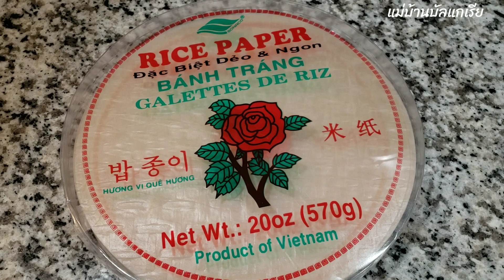สอนทำพิซซ่าเวียดนาม แบบง่ายๆ ด้วยกระทะ Bánh tráng nướng hiện-Vietnam Pizza | แม่บ้านบัลแกเรีย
วิธีทำพิซซ่าเวียดนาม ไม่ต้องใช้เตาถ่าน ใช้กระทะแทน

1. ไข่ไก่
2. แผ่นปอเปี๊ยะสด
3. ต้นหอม
4. แครอทต้มสุก
5. ปูอัด
6. ไก่แผ่น
7. น้ำพริกเผา
8. ซอสพริกศรีราชา

แม่บ้านขอขอบคุณ น้องเปา ชายเดี่ยวพิซซ่าเวียดนามสำหรับไอเดียดีๆนะคะ

👉 ช่องทางติดต่อแม่บ้าน

🙏ขอบคุณทุกคนที่เข้ามาดูนะคะ ถ้าชอบ อย่าลืมกดไลน์ กดแชร์ กดติดตาม และกดกระดิ่ง เพื่อไม่พลาดคลิปต่อไป

ขอให้ทุกคนมีความสุขกับการทำอาหารนะคะ 💕

👉สูตรขนมเค้ก

➡ วนิลาคัพเค้ก ( Vanilla Cupcakes) ไม่ใช้เครื่องตี  ไม่ใส่เนย

➡ ช็อคโกแลตคัพเค้ก สูตรไม่ใส่นม ไม่ใช้เครื่องตี สูตรทำง่าย

➡ มัฟฟินกล้วยหอม ช็อคโกแลตชิพ สูตรทำง่าย Banana Chocolate Chip Muffins

➡ ช็อคโกแลตคัพเค้ก สูตรไม่ใส่นม ไม่ใช้เครื่องตี

➡ เค้กเจ เค้กช็อคโกแลตนึ่ง ไม่ใส่นม ไม่ใส่ไข่ ไม่ใช้เครื่องตี

➡ เค้กดอกอัญชันนึ่ง เค้กเจ เค้กนึ่งไม่ใช้เตาอบ ไม่ใช้เครื่องตี ไม่ใส่เนย

➡ เค้กกล้วยหอมนึ่ง เค้กนึ่งไม่ใช้เตาอบ ไม่ใช้เครื่องตี ไม่ใส่เนย

➡ เค้กชาไทยนึ่ง เค้กเจ เค้กนึ่งไม่ใช้เตาอบ ไม่ใช้เครื่องตี ไม่ใส่เนย

➡ เค้กช็อคโกแลตนึ่ง ไม่ง้อเตาอบ ท้ายคลิปมีเปรียบเทียบเนื้อเค้กแบบพักแป้งและไม่พักแป้งก่อนนึ่ง นุ่มมากๆ

➡ เค้กวนิลานึ่ง เค้กนึ่งไม่ง้อเตาอบ ไม่ใช้เครื่องตี

➡ เค้กกล้วยหอมเจ เค้กนึ่ง ไม่ง้อเตาอบ ไม่ใช้เครื่องตี ไม่ต้องพักแป้ง

➡ เค้กช็อคโกแลตเจ เค้กโกโก้เจ เค้กนึ่งไม่ง้อเตาอบ ไม่ใช้เครื่องตี เนื้อนุ่มๆ หวานน้อย

➡ เค้กใบเตยเจ เค้กนึ่ง ทำเค้กง่ายๆไม่ง้อเตาอบ ไม่ใช้เครื่องตี

➡ เค้กฟักทอง เค้กนึ่ง ทำง่าย ไม่ใช้เตาอบ ไม่ใช้เครื่องตี